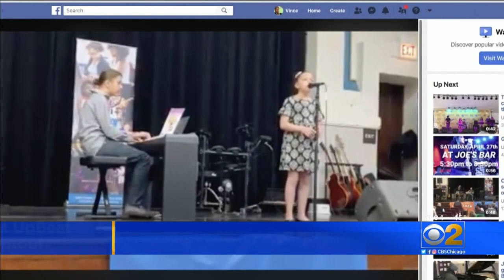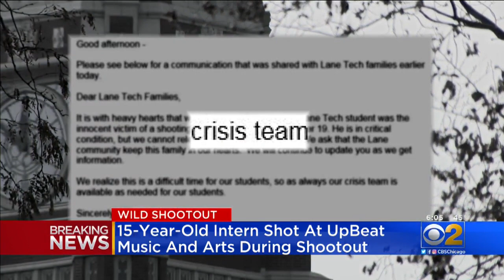Lane Tech Student Injured In Old Irving Park Shootout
CBS 2's Vince Gerasole reports on the 15-year-old who was injured during a shootout between police and a bank robber.